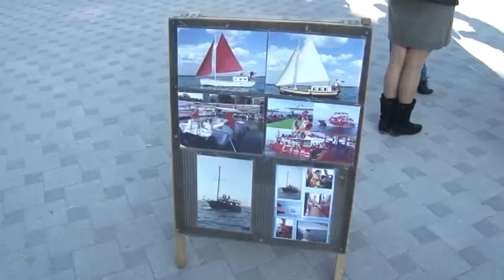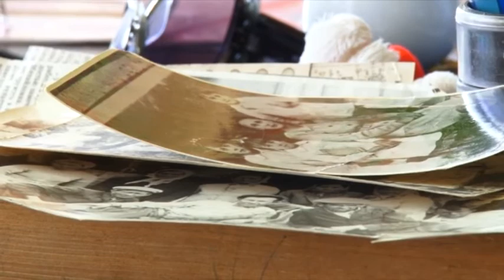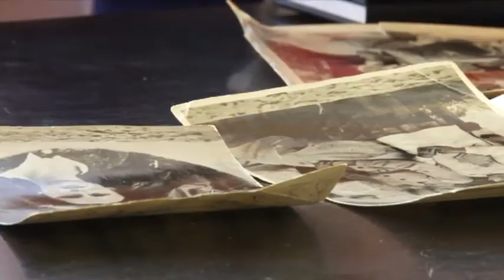Новости "Анапа Регион" от 16 апреля 2015 года